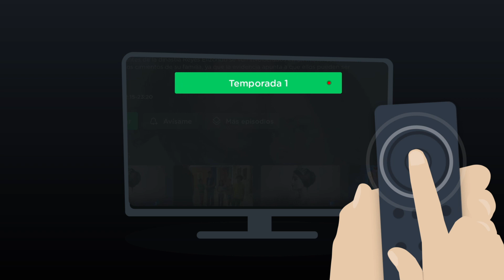¡Ahora puedes grabar TODOS tus canales!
Ahora ya podrás: grabar, pausar, adelantar y disfrutar de la funcionalidad Te lo perdiste en TODOS los canales disponibles en tu Agile TV Box y dispositivos móviles.